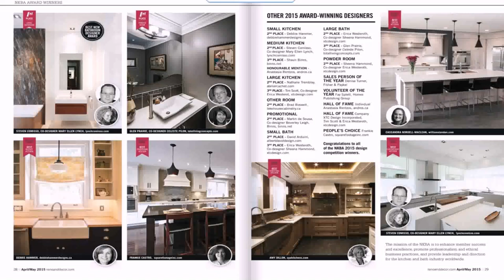House Interior Design Ideas In Ireland - House Design Styles